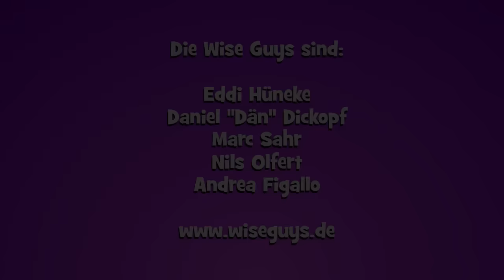Wise Guys - Das Sägewerk Bad Segeberg - Musikvideo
Unser neues Album "Läuft bei Euch" ist ab sofort bei uns im Shop auf Amazon iTunes und Spotify zu kaufen.

Du bist auf der Suche nach den Noten zu unseren Songs? dein eigenes und individuelles Notenbuch zusammenstellen oder unsere Noten als „Chorlizenzen“ herunterladen.

Wenn Dir dieses Video gefallen hat, schau doch in unserem YouTube-Channel vorbei. Dort findest Du noch weitere Videos von uns

Wenn Du uns unterstützen möchtest, freuen wir uns über Dein Abo, Dein Lob - und notfalls sogar über Deine Kritik!

Schau doch auch direkt mal auf unserer Webseite vorbei - dort findest Du alle Termine, unser Forum, unser Gästebuch und viele aktuelle und unterhaltsame Informationen rund um die Wise Guys.

Komponist: Daniel "Dän" Dickopf
Textdicher: Daniel "Dän" Dickopf
Verlag: Wise Guys Verlag
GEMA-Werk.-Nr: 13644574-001